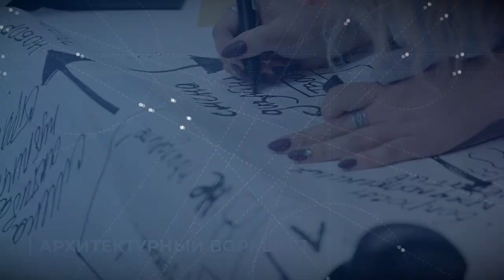Студенты из Тверской области прошли в финал конкурса национальной премии «Студент года — 2021»